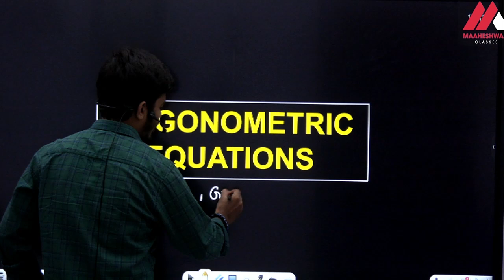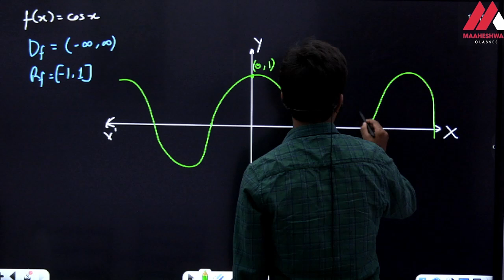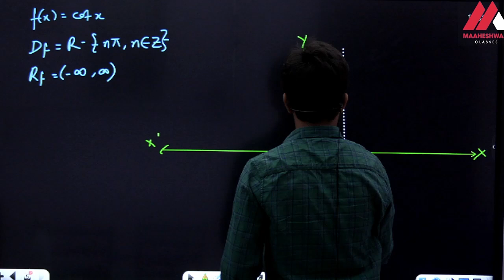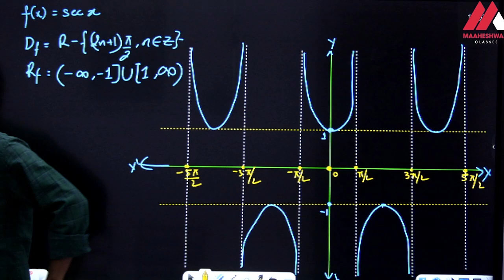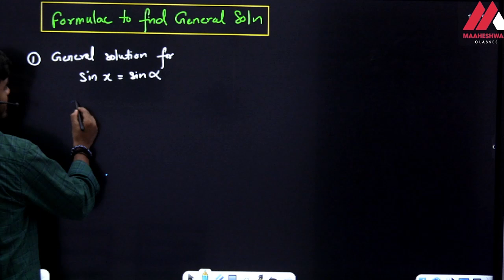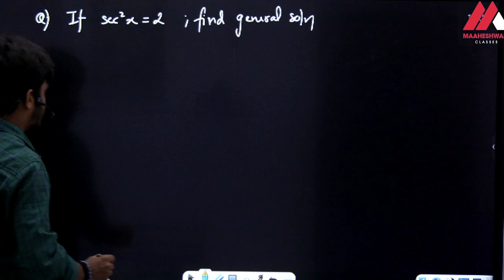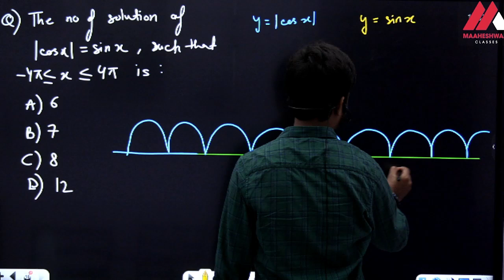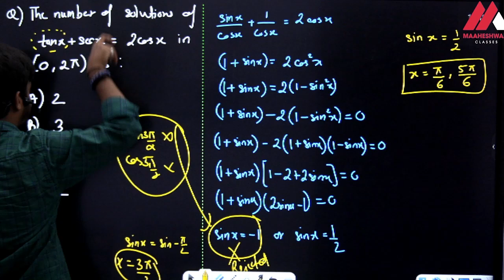Trigonometric Equations In One Shot | ISC Class 11 | Maths | Yash Maheshwari | बस इतना ही पढ़ना है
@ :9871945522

0:00 INTRO TRIGNOMETRIC EQUATION
01:01  GRAPH OF SIN X
06:32  GRAPH OF COS X
09:50  GRAPH OF TAN X
14:45 GRAPH OF COT X
18:28   GRAPH OF SEC X
23:35  GRAPH OF COSEC X
26:49   PRINCIPAL SOLUTION & GENERAL SOLUTION
29:52  FORMULAE TO FIND GENERAL SOLUTION
34:14  QUESTIONS OF GENERAL SOLUTION
38:54  RANGE
40:38  QUESTIONS OF PRINCIPAL SOLUTION
42:25 FIND THE NUMBER OF SOLUTIONS
43:27 QUESTIONS OF NUMBER OF SOLUTIONS